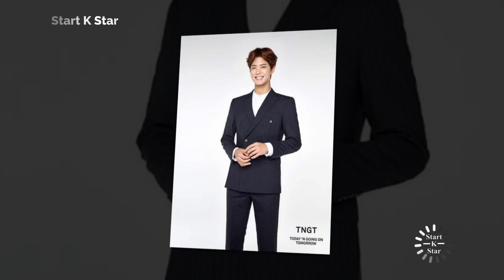Park bo gum & Kim yoo jung so sweet couple, BOYOO so sweet couple forever